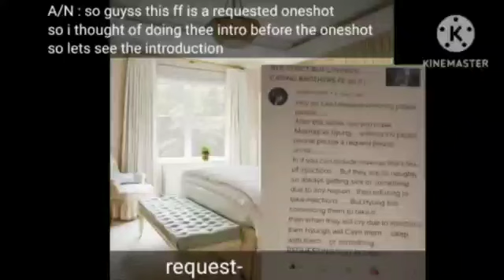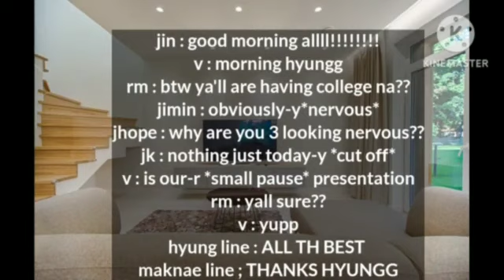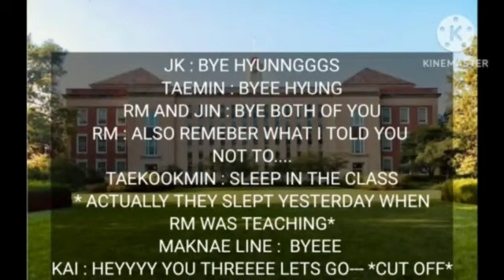BTS ff MAKNAE LINE vs HYUNG LINE || ‎*requested* *special* episode.1